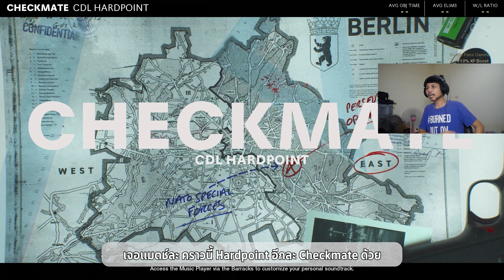Ranked Play มาแล้ว โหมดแรงค์แบบตึงเปรี๊ยะจัดๆ | Call of Duty: Black Ops Cold War Multiplayer ไทย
League Play หรือเอาง่าย ๆ ก็โหมดลงแรงค์อ่าแหละ ที่เข้ามาใน Season 1 ประเด็นคือไม่มีบอกใน Roadmap ด้วยนะ แต่ Treyarch ก็เอาเข้ามาตอนกลางซีซั่น บอกเลยทุกแมตช์ที่เล่น แทบจะตึงทุกรอบ ตึงแบบสู้ได้ก็มี ตึงแบบแพ้ราบคาบสู้ไม่ได้ก็มี แนะนำให้กด 2 คนขึ้นไป ให้ดีเลยก็ 4 คน จะได้สื่อสารหรือไม่ก็ Callout บอกตำแหน่งได้ ถ้ากดคนเดียวไม่รู้ว่าจะเจอเพื่อนในทีมแบบไหน อาจจะเป็นงานหรืออาจจะไม่เป็นงานบ้างก็มี

$$$ ใครที่อยาก Support หรือ Donate สามารถทักมาในเพจ Facebook ได้เลย $$$

ตามเข้ามาเกรียนกันได้ที่